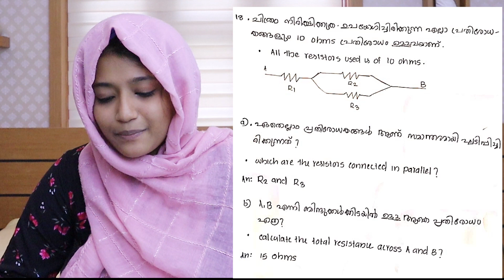SSLC PHYSICS | SIMPLE Q&A (question and answers)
TeqKids🤍